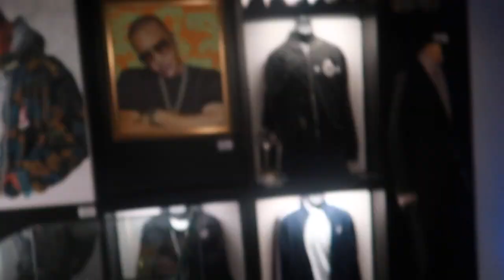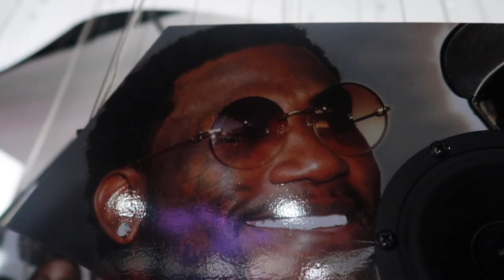Weekend Vlog| Stuffed taco shells 😋 | Friends came to visit ☺️ | Traphouse Museum ATL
Hey babes 💕 in today’s video .. there was some random vlogging. I showed you guys how to make some bombbbb Stuffed Taco Shells & also my friends came down to visit me in Atlanta :) I hope you guys enjoy!!!

Psalms 46:5 🦋